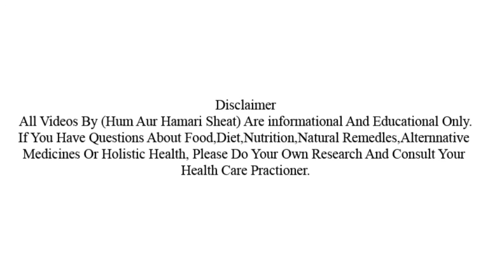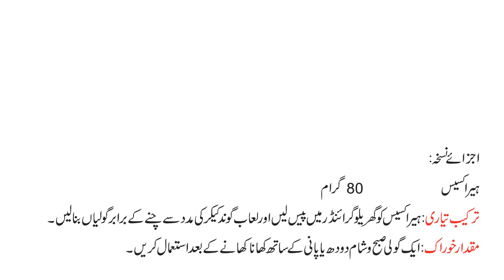Anemia Home Remedies کمی خون گھریلو علاج Dr NA Mazhar (Dr alternative medicine)